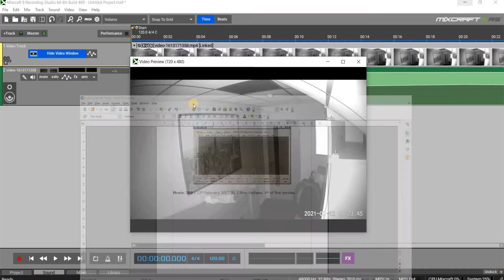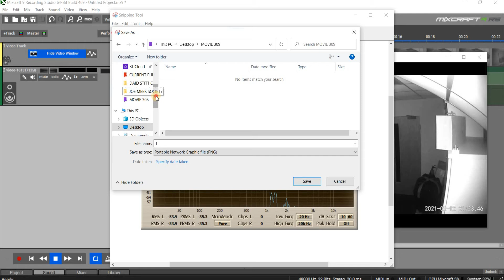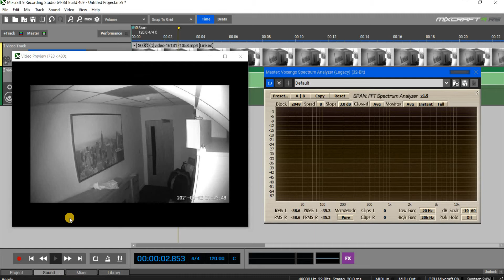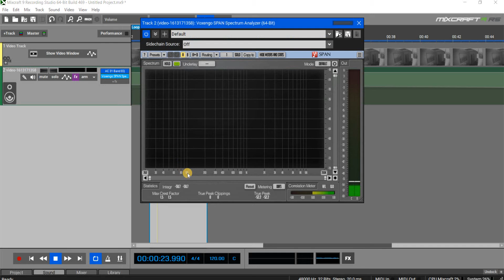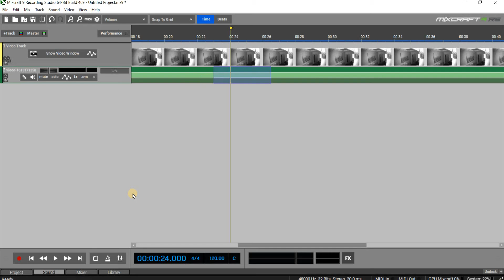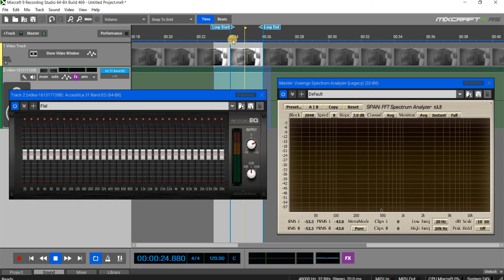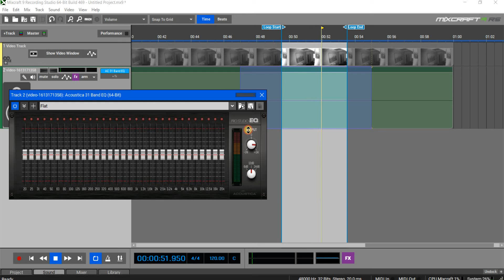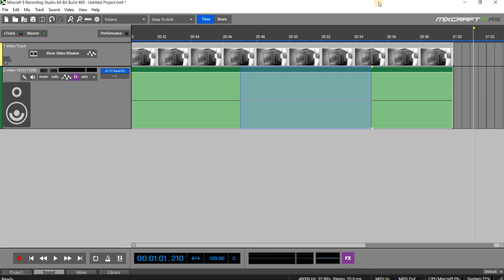Movie 309 | 12th February 2021 21.23hrs. Hallway. 4th of five movies. Chester.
Movie 309 | 12th February 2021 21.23hrs. Hallway. 4th of five movies.
As previous captures, a loud sound triggering the CCTV alarm. Similar in frequencies as the previous three captures. At around 25 seconds a further sound is heard, possible rap, but despite hearing the sound, the signal volume was so low the spectrum analyser had difficulty measuring it.